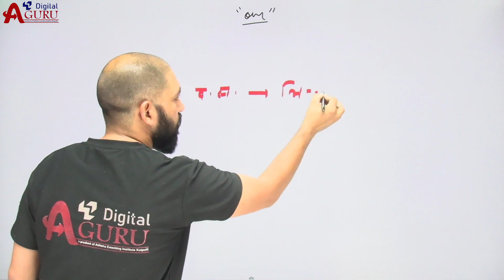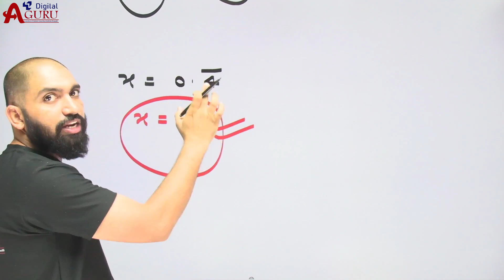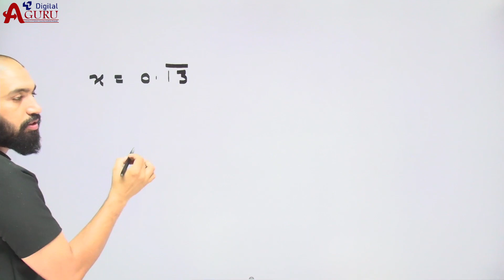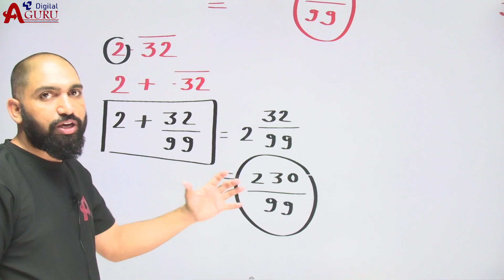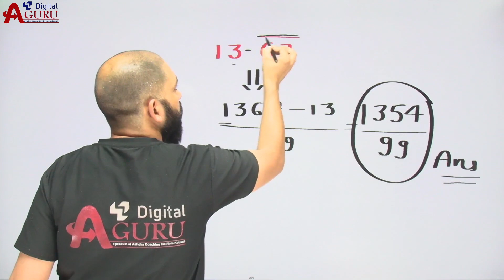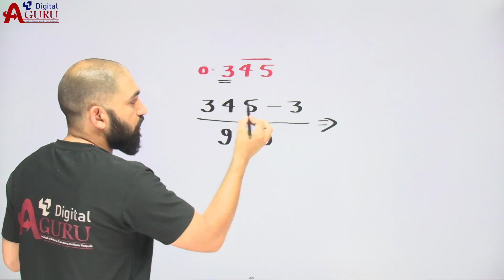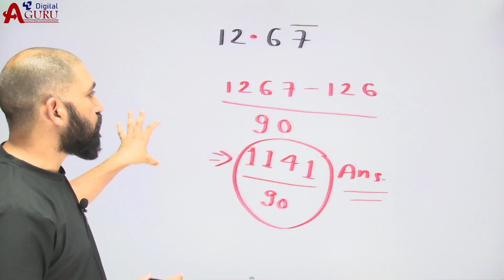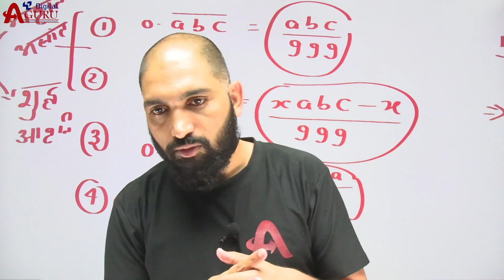दशमलव संख्या || All Concept Decimal Number SSC | BANK | VDO Mains | LDC by Er. Yogesh Choudhary sir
Ashoka's Digital Guru is the online product of Ashoka Coaching Institute Kotputali, a well known institute of SSC , BANK , RAILWAY, RAS, Ist grade, IInd grade , REET, PATWAR , Raj Police , Delhi police etc.
You can find best online tutorials for the students who are preparing for different government jobs competitive exams. A team of successful teachers is main strength of this channel. If you have strong ambitions to grow, to learn, to get government jobs, Watch the live video classes & Follow this channel regularly.

अशोका कोचिंग संस्थान की मोबाइल एप डाउनलोड करने के लिए दिए गए लिंक पर क्लिक करें

दशमलव संख्या को भिन्न में बदलना
दशमलव संख्या
rsmssb vdo mains maths
decimal numbers
maths for vdo mains exam
vdo maths
rajasthan vdo mains maths
rsmssb vdo mains maths mcq
rsmssb vdo mains maths class
दशमलव संख्याओं का भाग कैसे करते हैं
दशमलव संख्या VDO Mains
ldc maths,ldc,ldc 2020
ldc 2020 maths
ldc maths tricks
ldc maths tips
decimal numbers
ldc 2020 syllabus
दशमलव संख्या ldc
दशमलव संख्या का वर्गमूल
दशमलव संख्या SSC
rsmssb vdo mains maths questions
vdo mains 2022
vdo mains math class
decimal number
decimal fraction vdo mains maths
दशमलव संख्याओं के गुणनफल
decimal number SSC
decimal number LDC
decimals
decimal number system
decimal place value
decimal number number
decimal number for bank
Ldc syllabus
ldc clerk maths
ldc question paper
ldc rank file
ldc maths class
decimal number place value
value of decimal numbers
decimal numbers VDO Mains
Concept Decimal Numbe
SSC  BANK  VDO  Mains  वीडीओ मेन्स